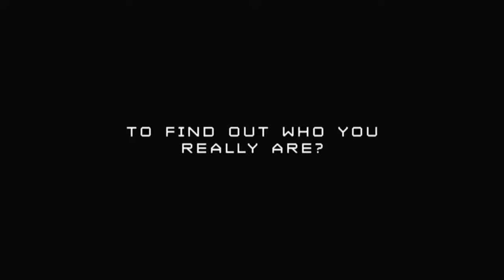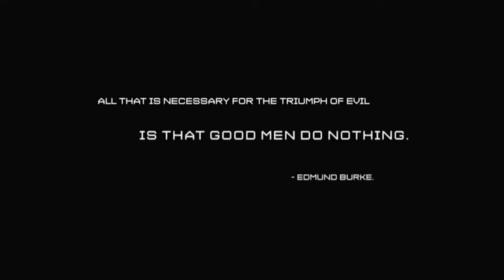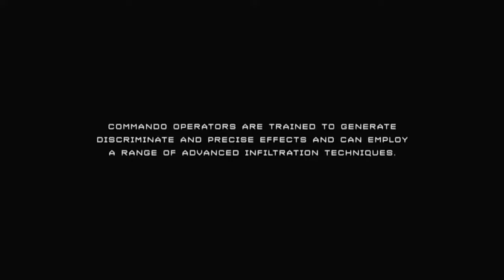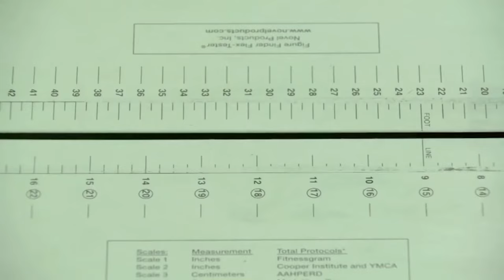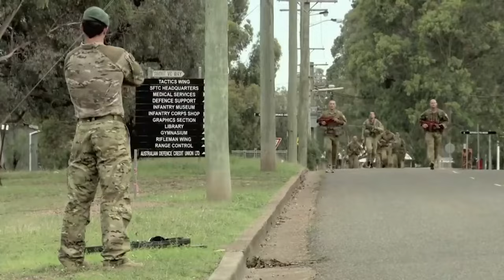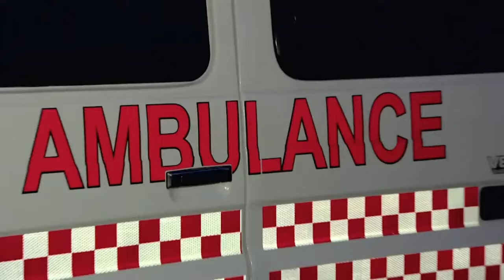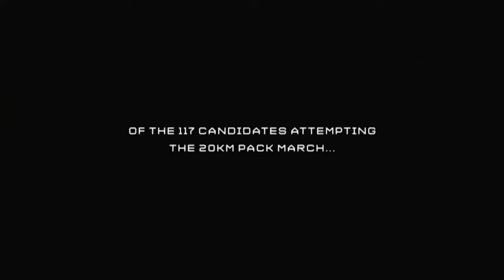The Australian Commandos | S1 E1 | War Docs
In this opening episode of Commandos, we meet some the promising young recruits in the Australian military and witness the grueling training these recruits go through to join the ranks amongst the troops.
This channel is for the sole purpose of education and compiling the best documentaries about military.